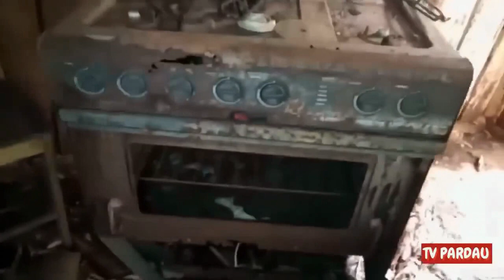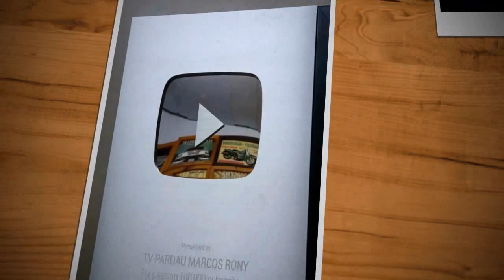Esposa Pega Marido na Beira do Rio Fazendo Chupeta no Amigo Pescador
PARDAU CARROS E CASAS ABANDONADAS